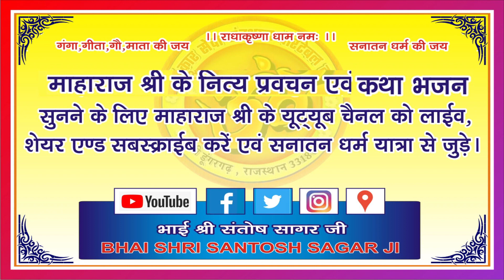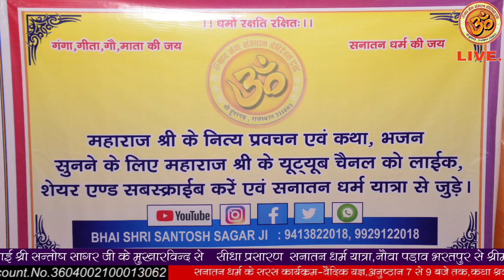aayenge ram g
भाई श्री  भारत वर्ष में अलग अलग जगह पर २०० से ज्यादा भगवत रामकथा कर दी भाई श्री का मुख्य उद्देस्य  संस्कृति का उथ्थान करना है